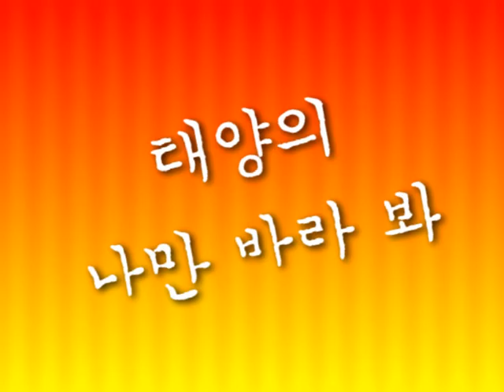과거 아이돌을 꿈꾸던 악몽같은 시절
B급 감성, 버라이어티 티비 따라잡기